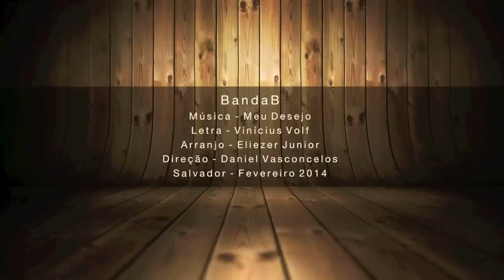Meu Desejo - Banda B (acústico)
Letra: Vinícius Volf
Arranjo: Eliezer Junior
Direção: Daniel Vasconcelos
Salvador, fevereiro, 2014

Vídeoclip filmado em plano sequência.